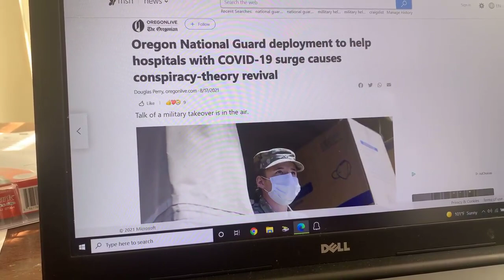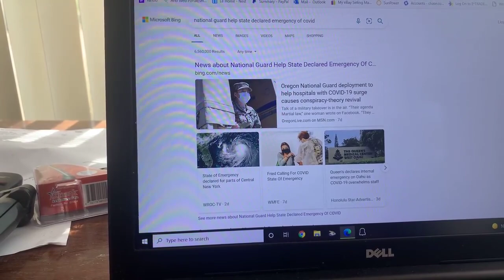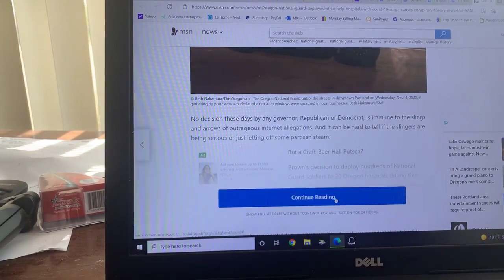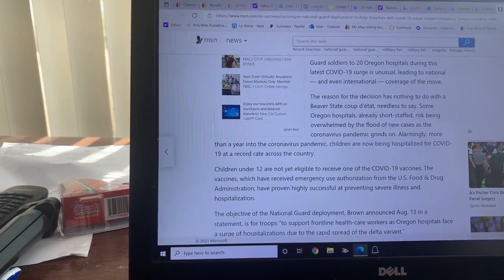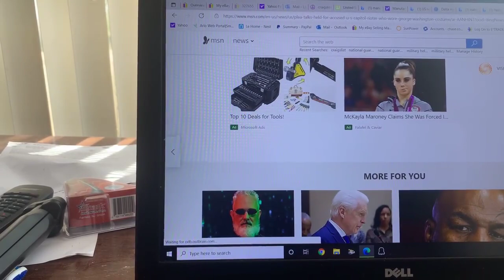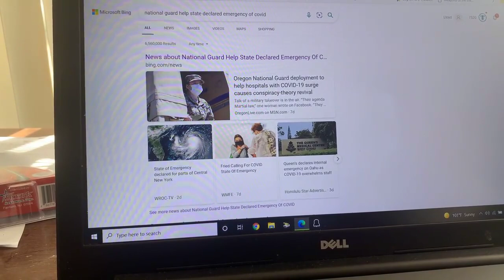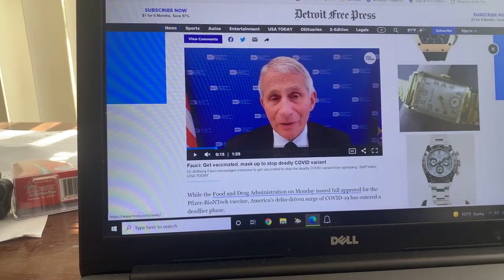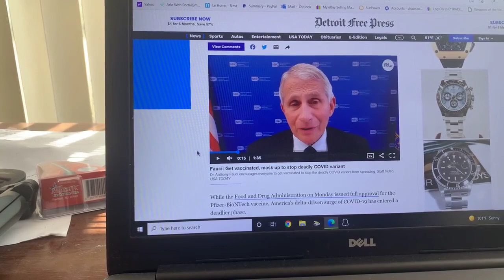Việt Kiều Lợi Minh chính phủ đưa quân đội hỗ trợ thành phố là dân mừng lắm